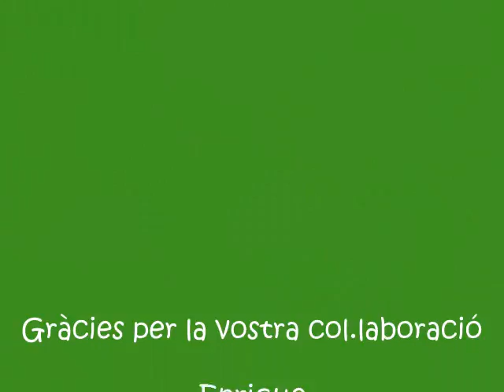Fotos entrevistes 1er PPEV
Muntatge fotogràfic de les entrevistes dels alumnes de 1er PPEV. Gràcies a Clara, la seua tutora.